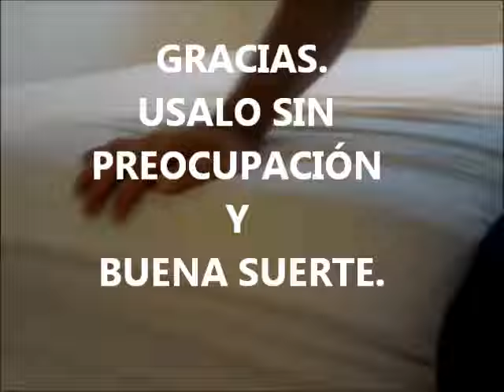CÓMO ELIMINAR EL RECHINIDO DE TU CAMA / AR BRICOLAJE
En este video te muestro como eliminar el molesto rechinido que hacen las bases de cama comerciales para que puedas descansar mejor.

SI TE SIRVIO EL VIDEO Y DESEAS AYUDARME CON UNA DONACION MONETARIA LA PUEDES HACER EN ESTA LIGA DE PAYPAL